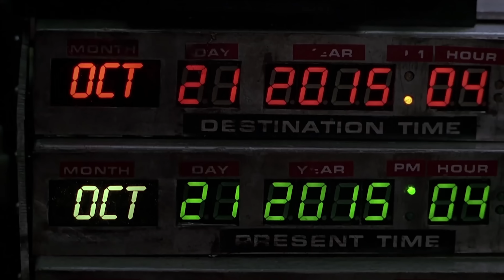SnowGlobe NYE (2015) featuring What So Not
Thank you for another amazing year, SnowGlobe Fam -- we will never ever forget this moment.

What So Not performs 'Gemini' ft. George Maple during the New Year's Eve countdown, live at SnowGlobe Music Festival (2015). For more on What So Not, check out To purchase the music featured in this video, go